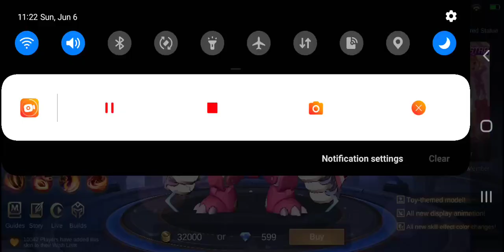Jawhead Starlight Skin: Candy Bear of Mobile Legends Bang Bang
Recorded at June 07, 2021